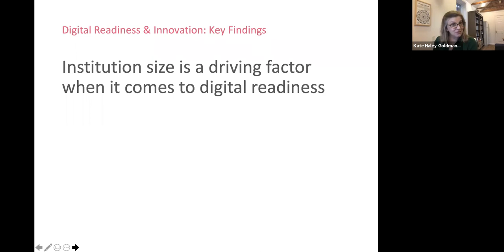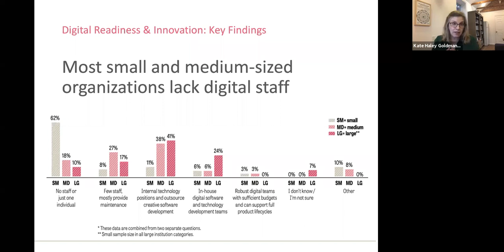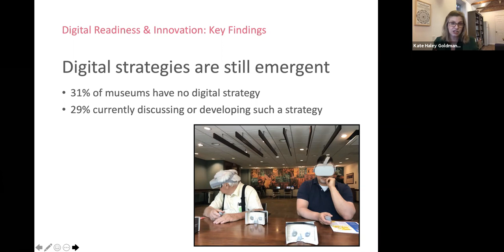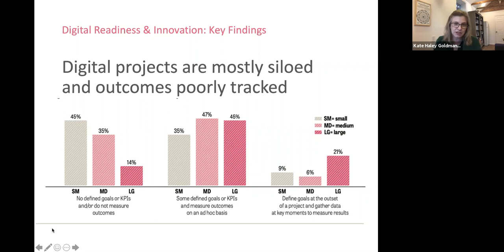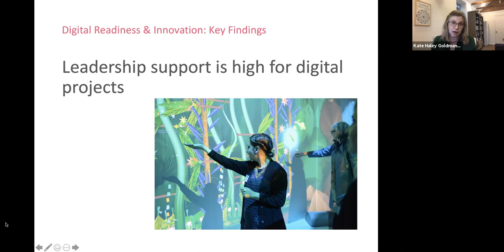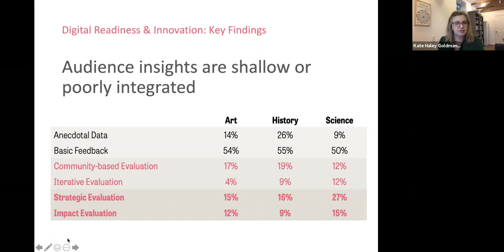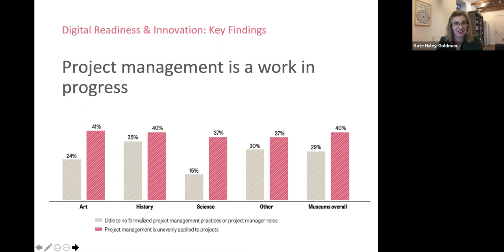DISCOVERY Episode 16: Building the future: Digital transformation in museums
How were museums approaching digital before COVID-19? And how might they think about digital opportunities going forward? On Episode 16 of "DISCOVERY," we’ll hear Kate Haley Goldman, principal of HG&Co, and Loïc Tallon, expert associate partner at McKinsey & Company. Together, they'll discuss the challenges and opportunities for digital transformation in America's museums. They'll also explore how museums can structure their digital work to better reach the communities they serve.

For more information and upcoming and past episodes of DISCOVERY, visit kf.org/discovery.